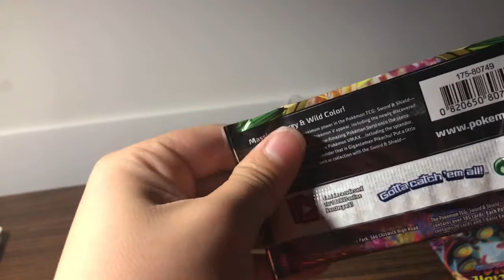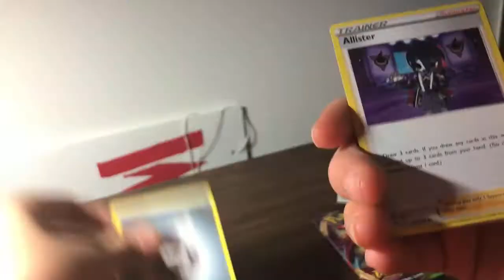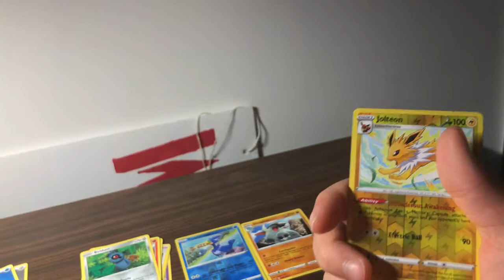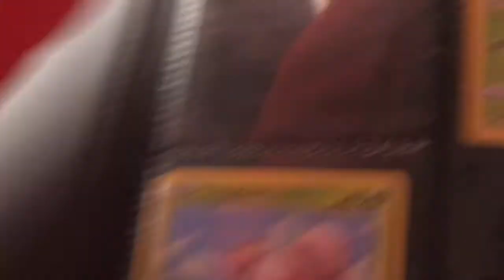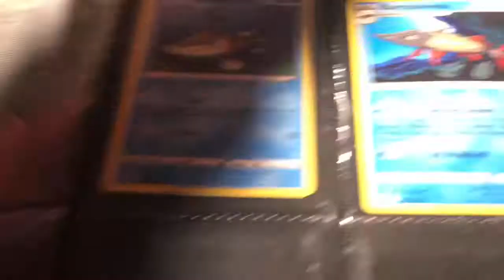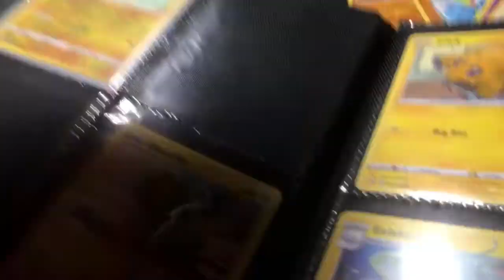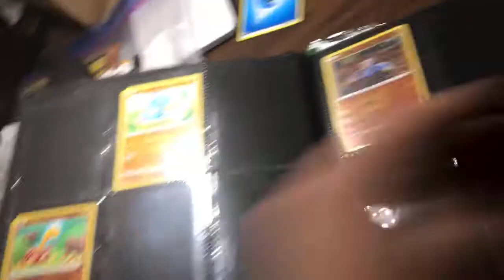Opening of 2 packs for vivid voltage